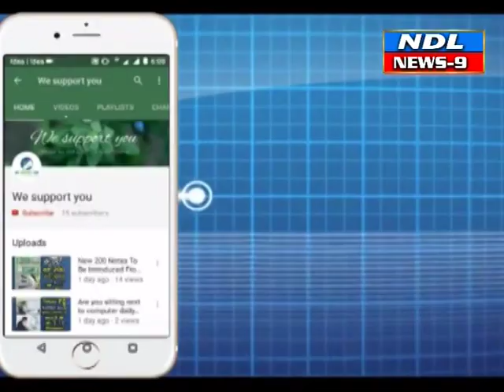నంద్యాల దీపావళి షాపు లైసెన్స్ దారుడుషాపు నిర్వహించాలి లేకుంటే క్రిమినల్ కేసు నమోదు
Nandyal news9--నంద్యాల   దీపావళి పండుగ సందర్భంగా బాణా సంచా విక్రయ దారులతో సమీక్ష లైసెన్స్ దారుడు షాపు నిర్వహించాలి లేకుంటే క్రిమినల్ కేసు నమోదు చేస్తున్నఆర్డీవో రామ సుందర్ రెడ్డి